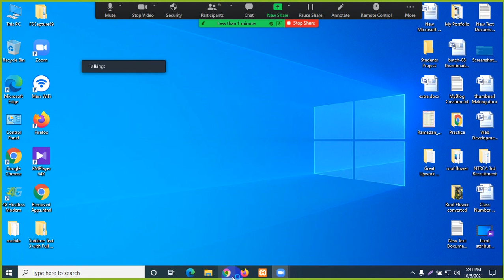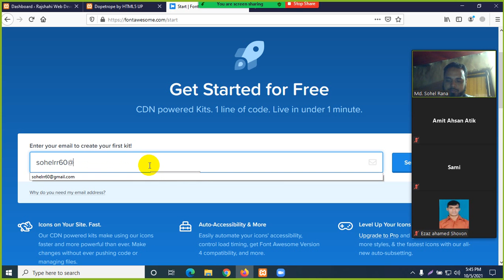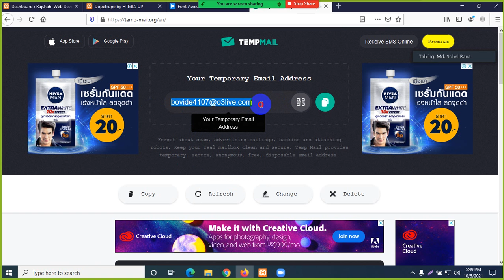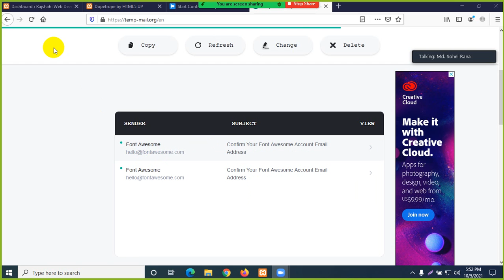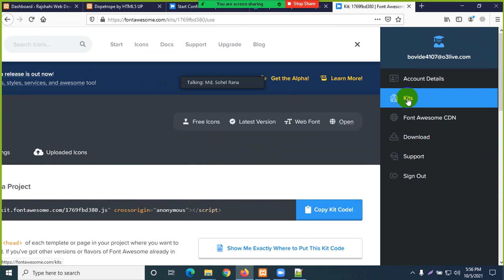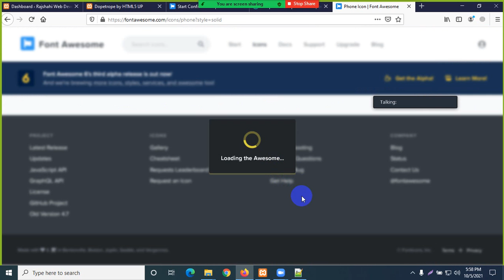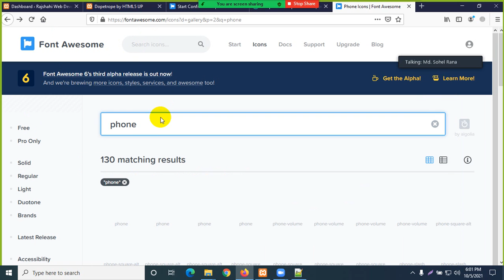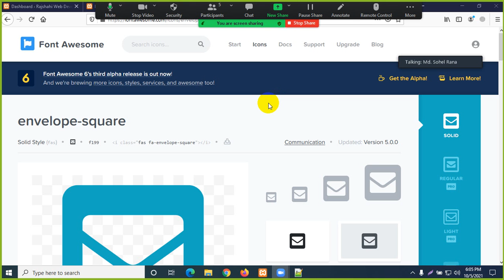Class-23 How to Use Font-Awesome Icons in WordPress Theme.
Hey, here you will get all kinds of web problem solutions. It helps the learners find out the problems and fix them in the right ways.